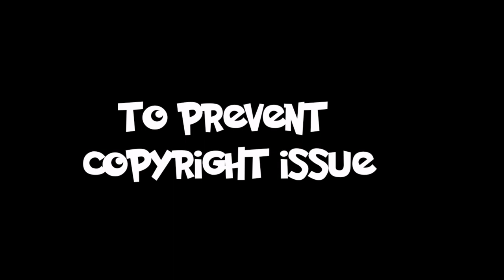My Hero Academia : Two Heroes / Deku, Bakugo, kirishima, Todoroki Vs Mecha Robots Fight